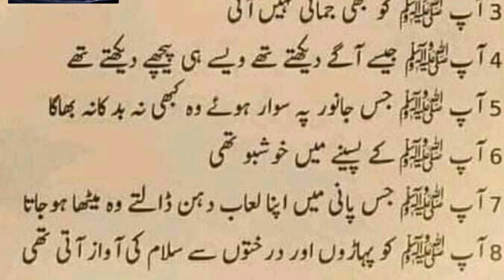Hazrat muhammad (SAW)k chand maujzat/حضرت محمد صلی اللہ علیہ والہ وسلم کے چند معجزات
Hazrat Muhammad /saw) k chand maujzat